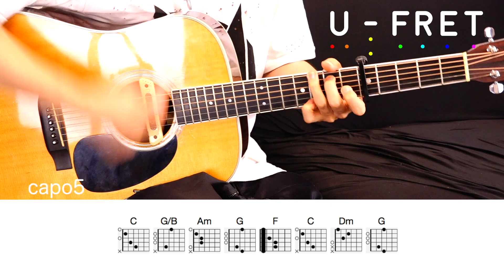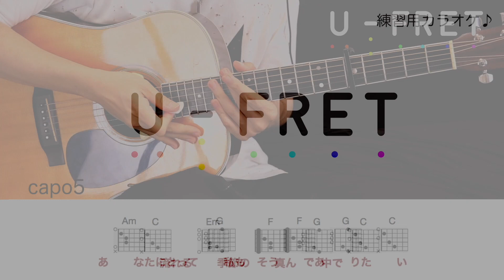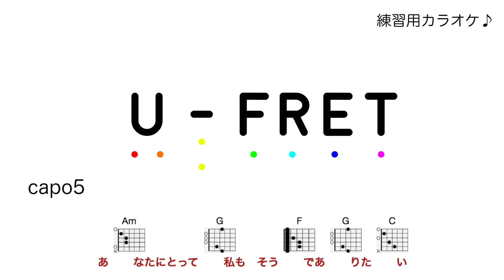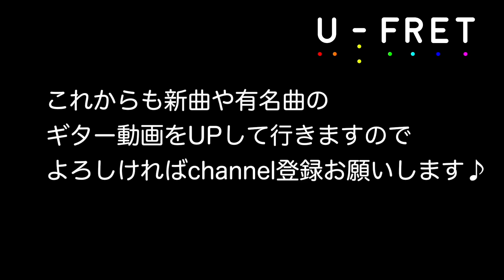『歌詞コード付き』3月9日/レミオロメン ギター上達の近道オケに合わせて楽しく練習！！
練習用カラオケは2:03~

ギターを始めたばかりの方にも練習しやすいように
コードを簡略化している部分があります。

アコースティックアレンジのオケ付きなので
右手はジャラーンと一回鳴らすだけでもOK!!

クリック練習も大事ですが飽きてきたり
楽しくない練習？宿題？プラクティス？になってしまいます。

オケにはクリックの代わりにパーカッションや
歌のガイドメロディーも入っているので楽しく楽曲を練習できます♪

ギターだけではなく歌の練習にもどうぞ。

capo5でKeyがCなので開放弦多めのギターに適したKeyになります！！

ご本人はcapoなしで演奏されていますがFが多用されるためcapo5にしてあります！！

最初はオケをよく聴きながら右手ジャラーンと一回で
曲のテンポ感を体に覚えさせるのもオススメです！

順序としては右手一回で左手に集中して覚え
右手のストロークを練習
合わせる

いきなり両方同時にやると難易度が高いのでそういう場合は分けて練習をしましょう！

定期的にUPしていくのでchannel登録よろしくおねがいいたします！！